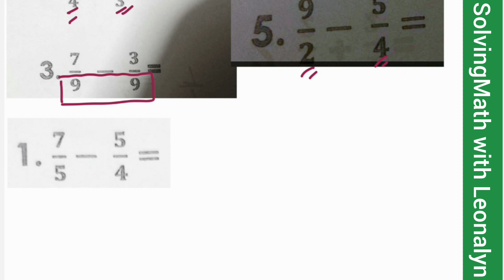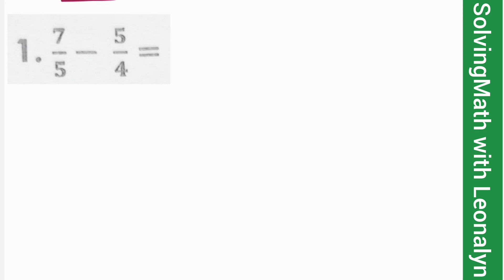FRACTIONS: Find the DIFFERENCE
1.) 7/5 – 5/4 =
2.) 3/4 – 1/3 =
3.) 7/9 – 3/9 =
4.) 4/5 – 3/6 =
5.) 9/2 – 5/4 =